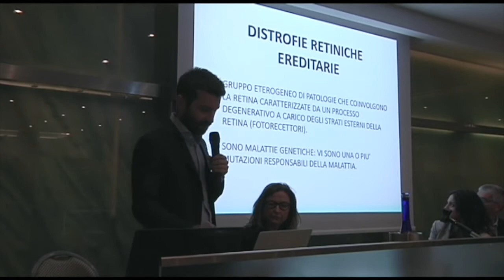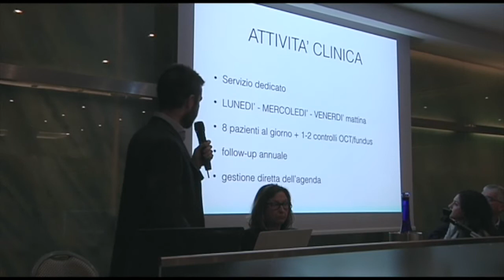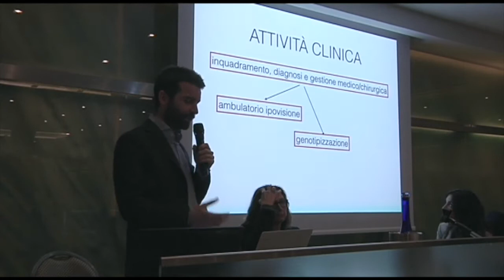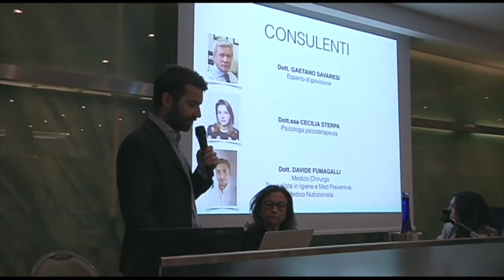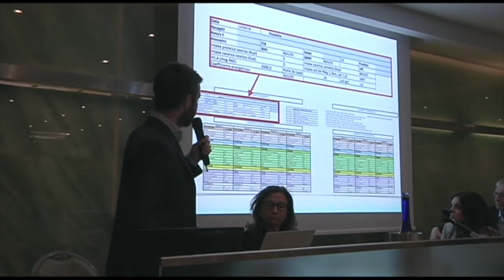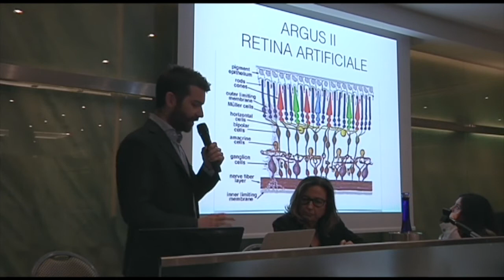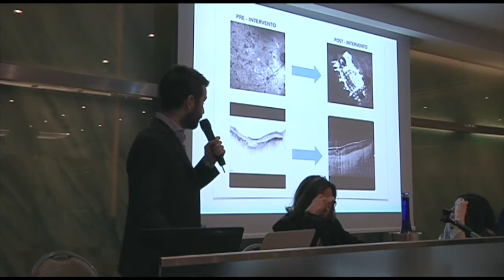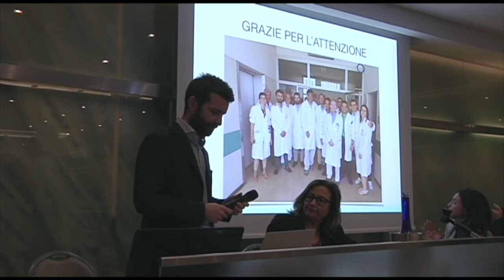Dott Colombo Convegno Retina Italia 2018